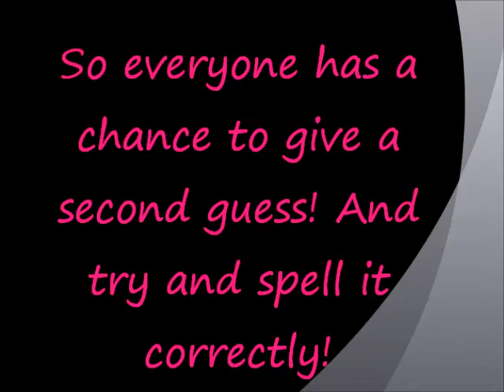Second Chance to guess our baby Girls name!!!! {{CLOSED}}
I hope that this extra hint helps! I really wanna give the prize to a person who spells it correctly!!! :) but it that doesn't happen then I will get all the closet people and pick one of them via random.org!